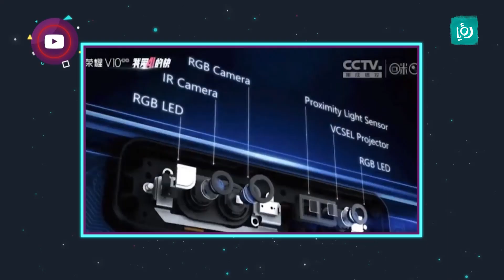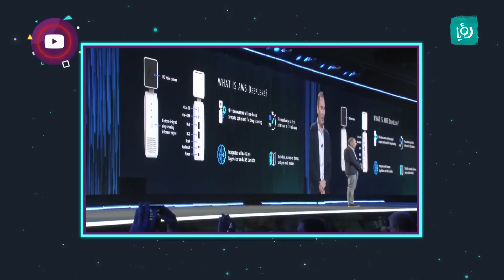حكي تك - هواتف oneplus, s8, huawei - كرفان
آخر المستجدات التكنولوجية في عالم الاتصالات والالعاب والتطبيقات.
اخراج: فهمي المتولي
اعداد: فهمي متولي
تقديم : لين حلواني

ويرجى النظر في ما إذا كان استخدامنا للعمل المحمي بحقوق التأليف والنشر استخداما عادلا غير مخالفا لحقوق التأليف والنشر قبل تقديم الإشعار.ار.